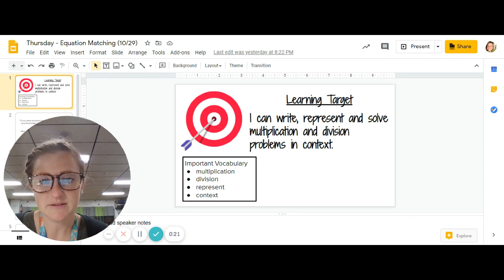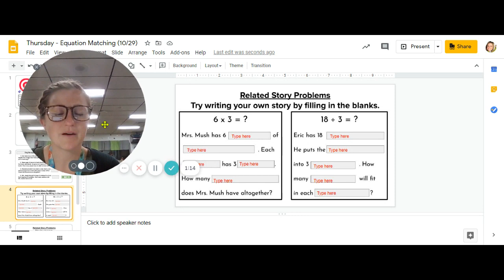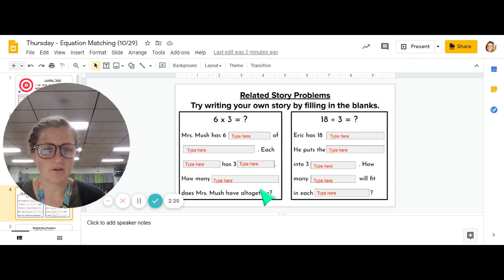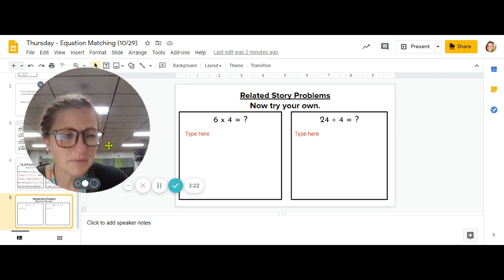Thursday: Equation Matching (10/29)